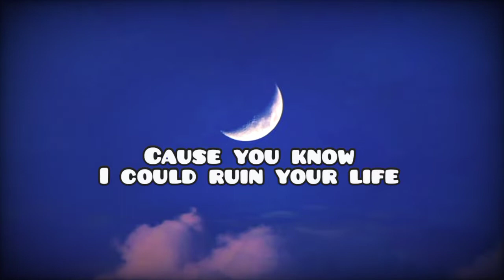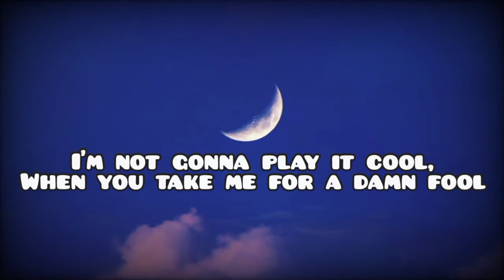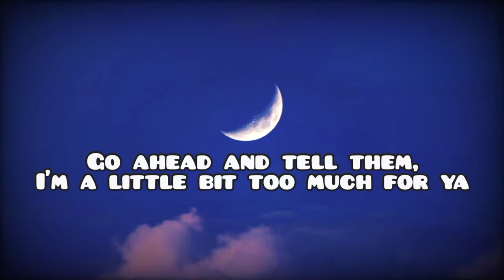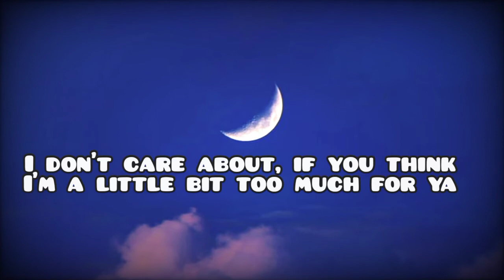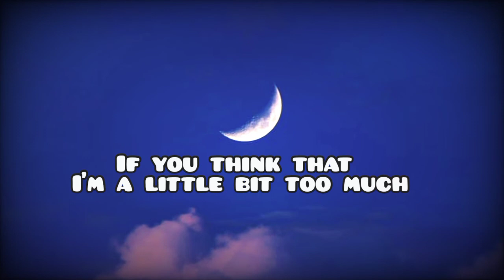Waykap| Too Much For Ya |( Song Lyrics)